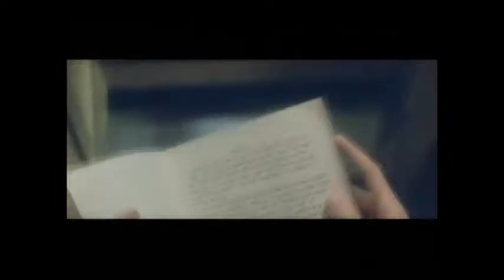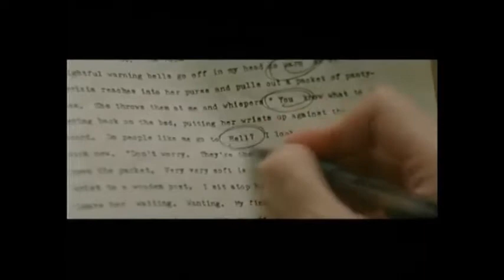Роковое число 23 HD 2006 The Number 23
Роковое число 23
The Number 23
Сотрудник службы по отлову бездомных животных Уолтер Спэрроу берется за чтение загадочного романа «Номер 23», который подарила ему на день рождения его жена Агата. В итоге тихая и спокойная жизнь Уолтера превращается в невыносимые муки, которые могут привести и его, и близких ему людей к самому печальному концу. А виной всему — число 23. Дело в том, что роман, в котором рассказывается о жутком убийстве, представляет собой зеркальное отражение жизни самого Уолтера.

То, что происходит с главным героем книги, угрюмым детективом Фингерлингом, слишком уж напоминает Уолтеру его собственную судьбу. По мере того, как описанные в романе события начинают повторяться в реальной жизни, Уолтер, как и Фингерлинг, подпадает под странную власть числа 23, которое он видит повсюду. В конце концов он приходит к убеждению, что ему суждено совершить такое же чудовищное убийство, какое совершил Фингерлинг. Изменить же будущее Уолтер сможет только раскрыв тайну числа…
страна США, Германия

В главных ролях:
Джим Керри
Вирджиния Мэдсен
Логан Лерман
Дэнни Хьюстон
Линн Коллинс
Рона Митра
Мишель Артур
Марк Пеллегрино
Пол Батчер
Дэвид Стифел

режиссер Джоэл Шумахер